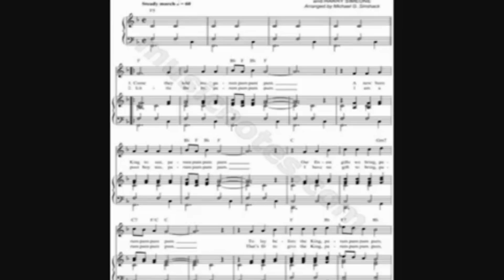The Little Drummer Boy - Highland Bagpipes